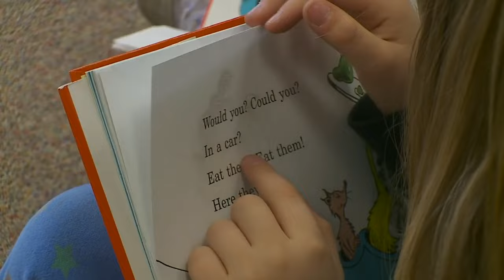Minnesota Republicans Say They Will 'Declare War' On Achievement Gap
Top Republicans at the Capitol are ramping up efforts to pass a sweeping early learning program they say will "declare war" on Minnesota's achievement gap, Pat Kessler reports. WCCO 4 News at 5 - April 24, 2017